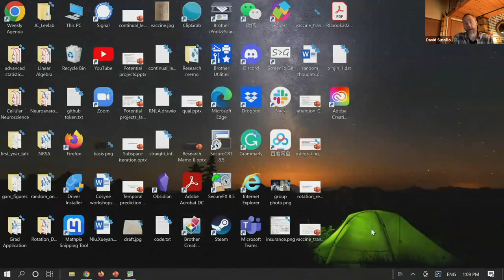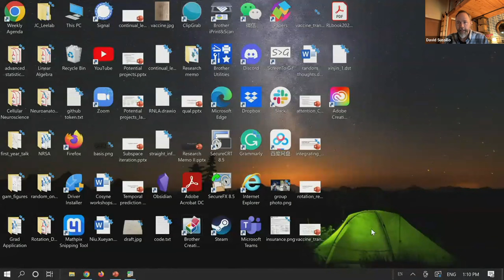Growing up in Science - David Sussillo (November 16, 2022)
Official and unofficial story

Moderator: Wei Ji Ma